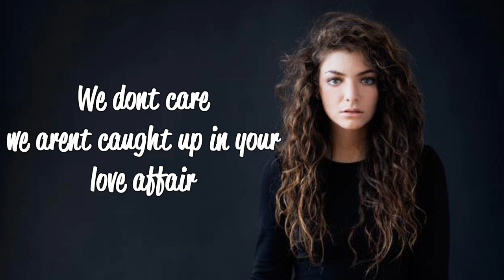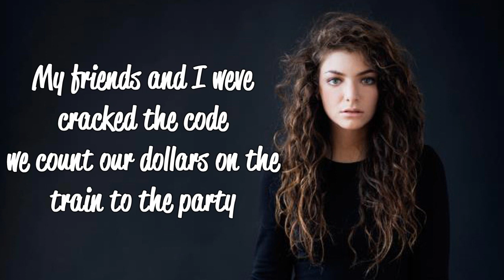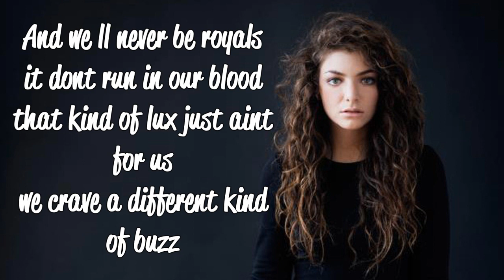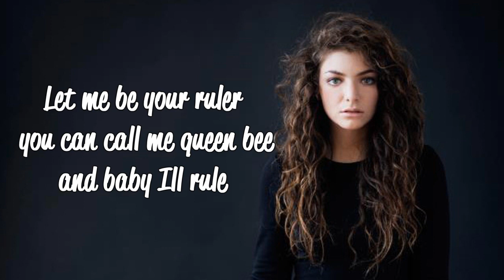Royals - Lorde Karaoke Duet |Sing With Lorde!!